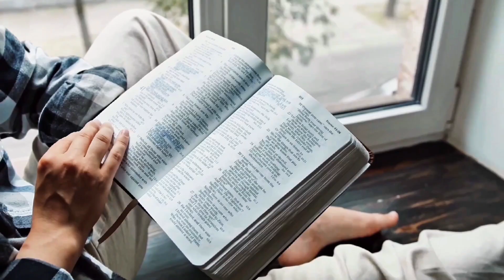Lição da Escola Sabatina - 11/09/2024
Comentário da lição com Pr. Eberton Batista